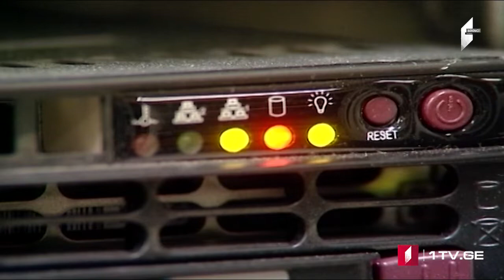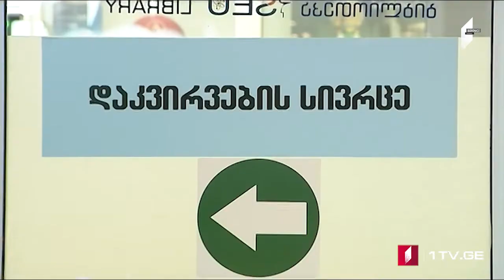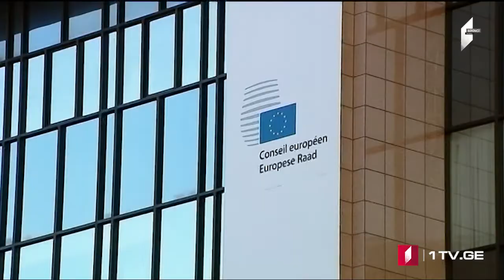Azərbaycan dilində MOAMBE xəbərlər buraxılışı – 18:00 [16.09.2021]